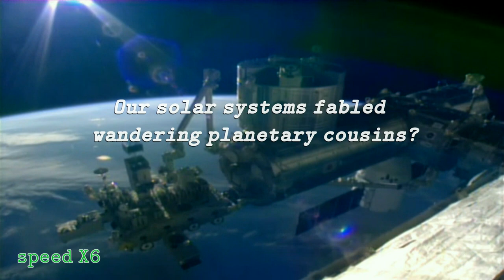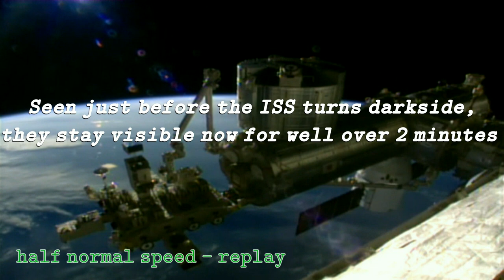ISS live cam: New planets? Nibiru/Nemesis/Tyche/PlanetX/Brown Dwarf surprise!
Watch one of the live cams on the International Space Station sunrise (Skip to 6:30 if you only want to see the business bit)
reveal what looks exceedingly like some new planets have arrived, as a lil surprise.
Come and meet the new neighbours.

LINKS:
Live NASA cam ISS stream -